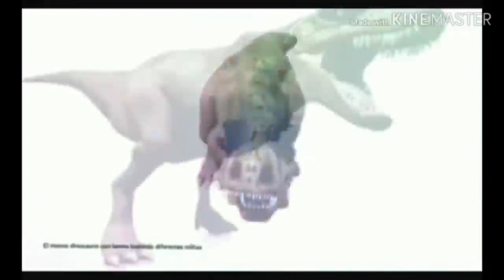La Culpa era mía Remix